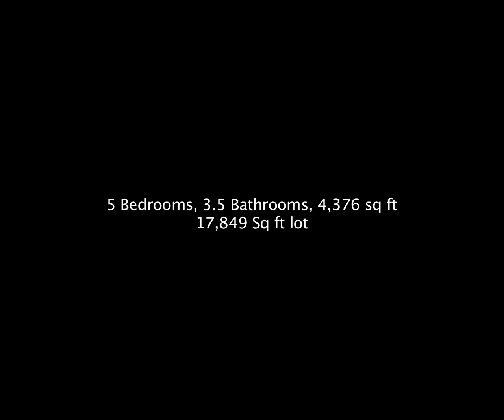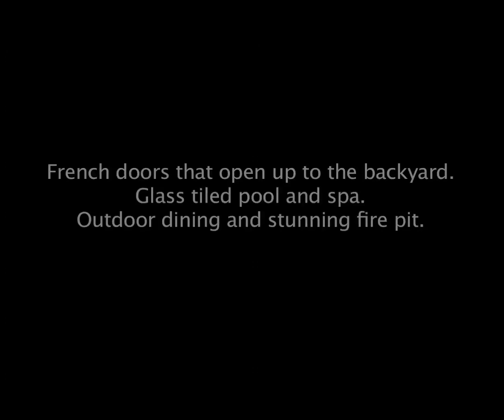4501PorticoPlace.mov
This gated home, located South of the Blvd. offers sweeping views of the canyons and Valley. The entry leads you to a spacious sunken living room with fireplace. Hardwood floors throughout. The formal dining room includes an adjoining butler's pantry & wine room. This is a dream for any discerning wine connoisseur's collection. The open eat-in kitchen is a gourmet's delight featuring: Maple cabinetry, granite countertops, Sub-Zero & DCS refrigerators, two Thermador dishwashers, two sinks, Wolf double oven, Wolf Range with 6 burners and grill, pantry and breakfast area with fireplace. The master bedroom includes a bay window with canyon views & French doors that open up to the backyard. The master bath has a spa feel and features double sinks, bath & shower with WaterTile bodysprays & rainfall shower. Upstairs is a large bedroom and media room with balcony. The backyard features a glass tiled pool and spa. The outdoor dining area includes a stunning fir pit. A great place to gather and entertain.  The front grounds include modern designers touches that compliment the homes clean lines such as horizontal  fencing, sheet metal faced electric gate for complete privacy and an etched glass garage door.